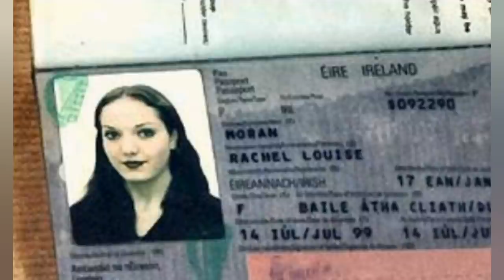Historia Rachel Moran || Noworoczny powrót do domu || Opowieści Kryminalne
Rachel Moran była młodą dziewczyną, całkiem zadowoloną ze swojego życia. Mieszkała razem ze swoim chłopakiem, a kilka tygodni wcześniej w ich domu pojawiły się dwa małe kotki. Dziewczyna nie lubiła kiedy zostawały same w domu i kiedy w sylwestrową noc dowiedziała się, że jej partner zostawił koty bez opieki, natychmiast zdecydowała, że musi wrócić do domu.
Dorota

Muzyka wykorzystana w intro: St Francis - Josh Lippi & The Overtimers
Muzyka wykorzystana w filmie: Ammil - The Tides